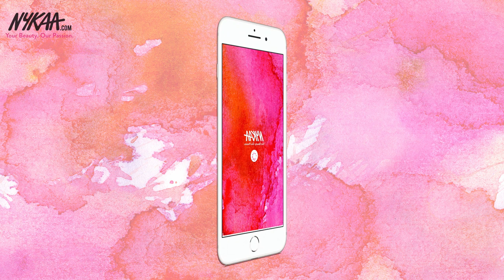Multimasking with Innisfree Jeju Volcanic Color Clay Masks Ft. Malvika Sitlani | Nykaa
Multi-masking helps fight multiple skin problems at a time.The Innisfree Jeju Volcanic Color Clay Face Masks have a powerful sebum control effect that aids in clean pore care. Beauty guru Malvika Sitlani shows us how we can apply different face masks to different areas of your face at the same time.Say hello to hydrated, vitalized and purified skin
Shop The Products:
1. Innisfree Jeju Volcanic Color Clay Masks
 Offer: Purchase any Volcanic range product and get 2 Volcanic color clay mask tubes (10ml each) free + a masksheet free

Hit like if you love this video, don't forget to tag or share it with all your girlfriends.